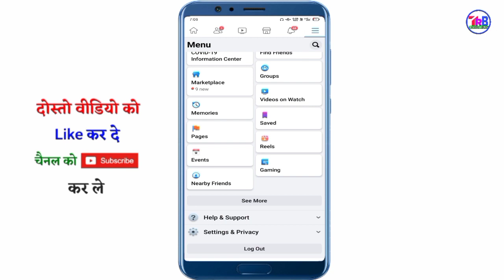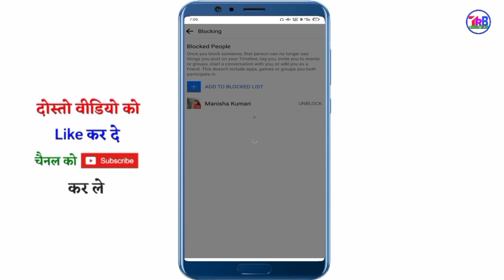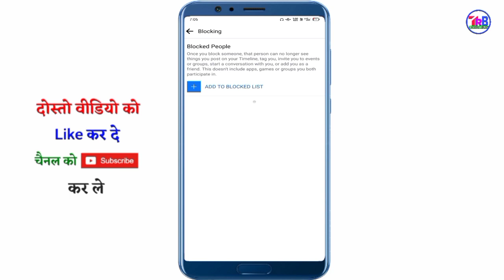Facebook Pe Kisi Ko Unblock Kaise Kare | Facebook Pe Kisi Ko Unblock Kis Tarah Kare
Facebook pe kisi ko bhi Block or Unblock kaise kare | How to Block & Unblock Someone on facebook |

Cover Topic:-

Facebook pe kisi ko unblock kaise kare
Facebook pe kisi ko unblock kis tarah kare
Facebook pe kisi ko bhi unblock kaise kar sakte hai
Facebook pe kisi ko bhi unblock kis tarah kar sakte hai
Facebook mein block ko unblock kaise karen
Facebook mein block ko unblock kaise kare 2021